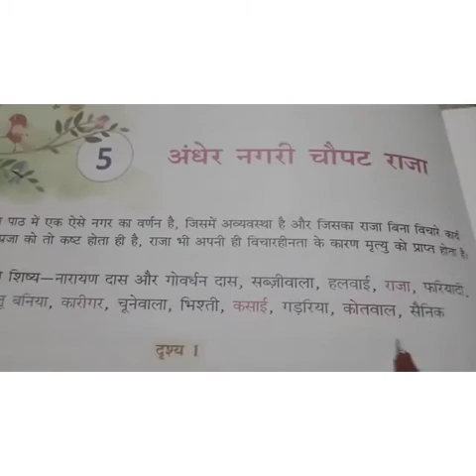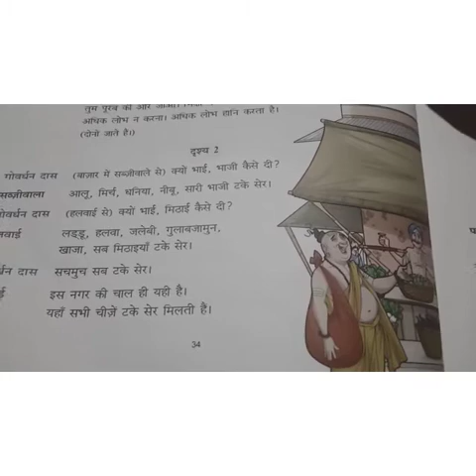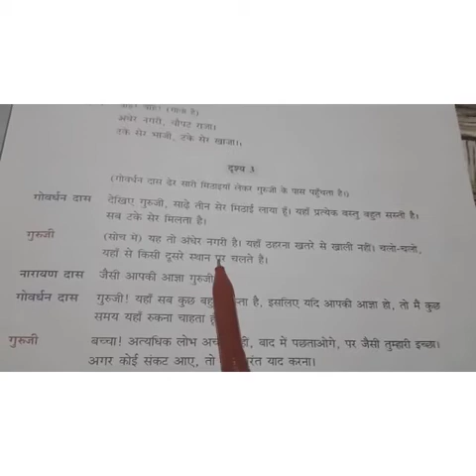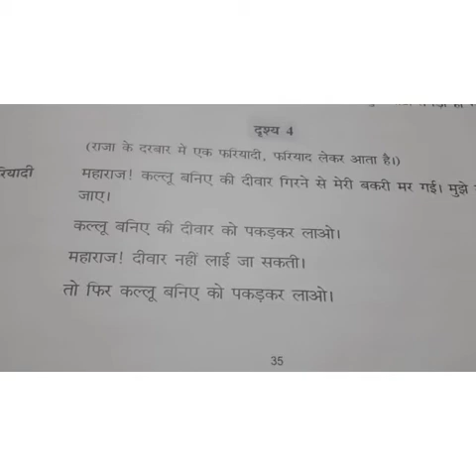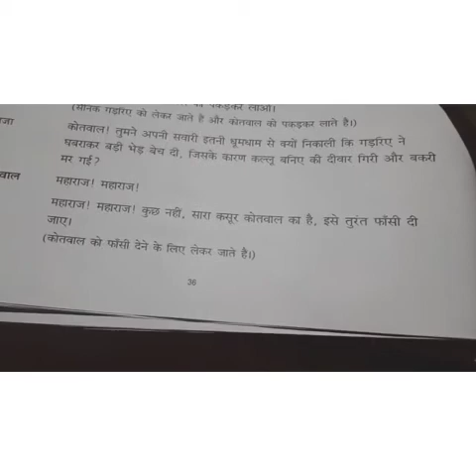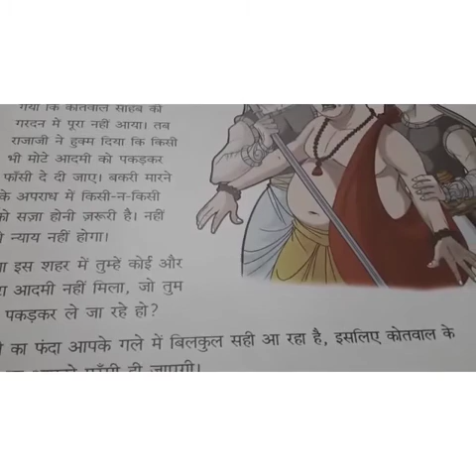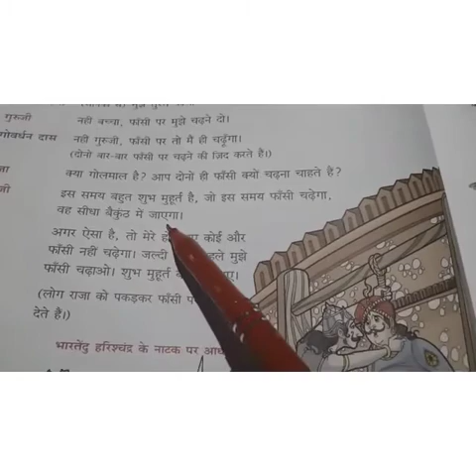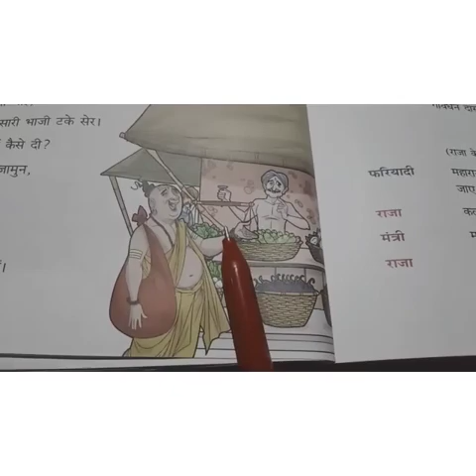Class 6th Subject Hindi (Lit)Chapter 5th Topic Andher nagari chaupat raja (vinayaka,branch)